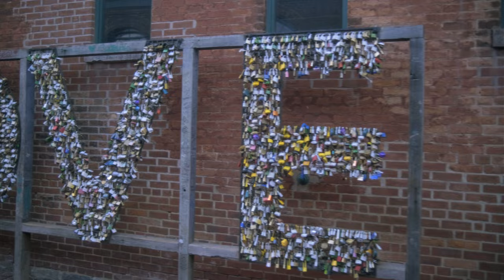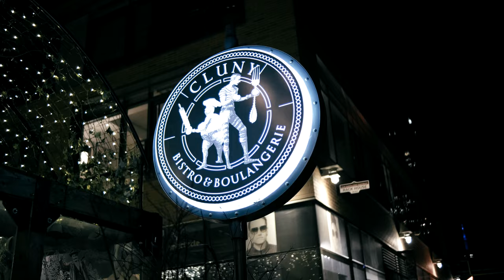Travelling ALL of Canada Ep1 - Toronto, its Islands, Niagara Falls and the Distillery District in 4K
Join me on a journey across the top of the North American continent, from Toronto to Vancouver. In this series, I take the cross-continental train between the two major cities, enjoying some incredible sights along the way.

For ground footage, I am using a Fuji X-S10 body, with primarily the Viltrox 23mm F1.4 lens. Camera video is stabilised using a Zhiyun Weebill S gimbal. Sound is recorded using a mixture of a Movo VXR10-PRO compact shotgun microphone and Behringer XM8500 Ultravoice Dynamic Cardioid Vocal Microphone. Lighting is a combination of a Falcon Eyes RX-8TD Flexible LED Photography Light with Softbox Diffuser and IVISII G2 RGB light.

A good deal of this footage is shot through a Tide Optics Subtle CineSoft Lens Filter.